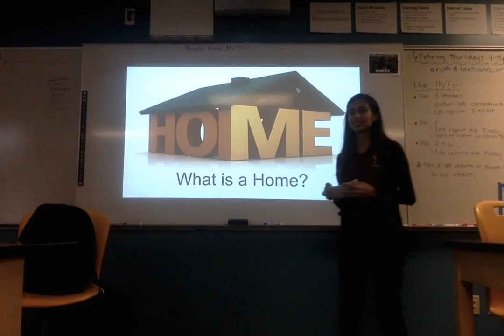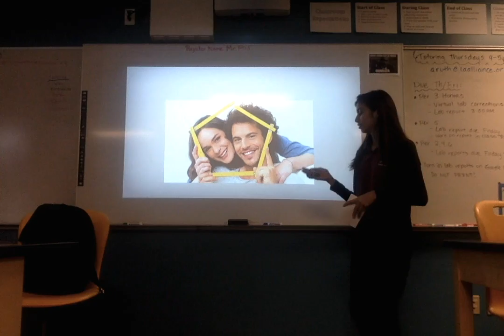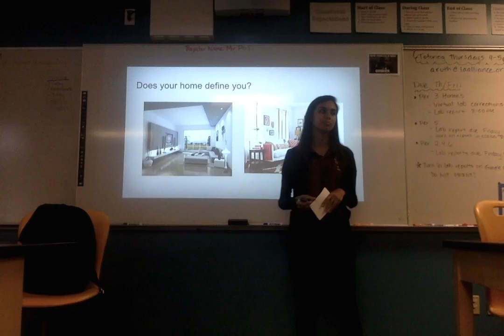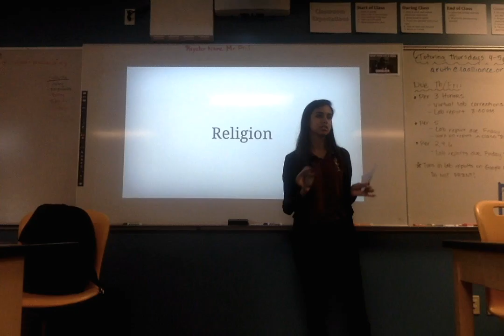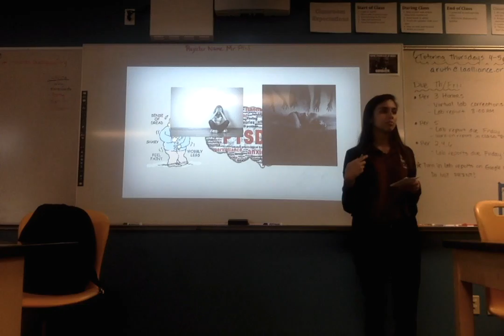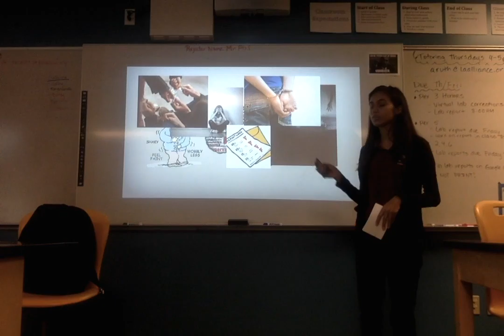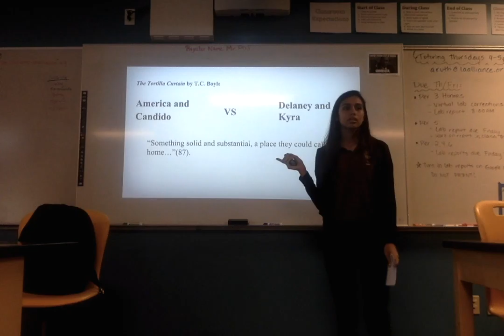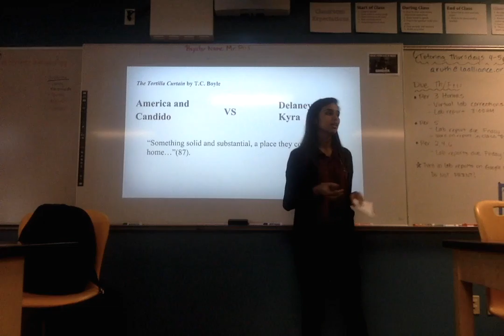[TED TALK] Esmeralda Aldana: What is a home?